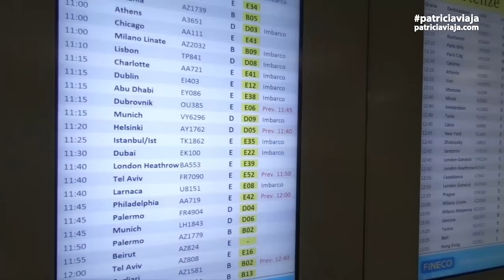🇵🇹 Voando TAP: Lisboa - Roma 🇮🇹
Veja como é o serviço de bordo da TAP dentro da Europa.